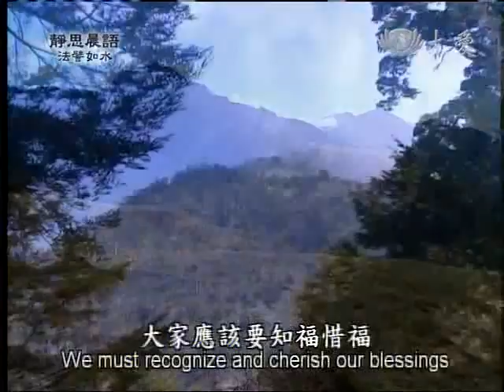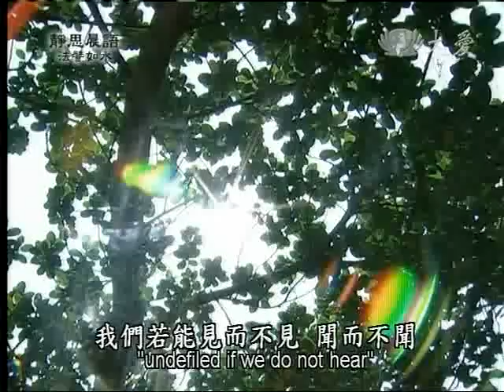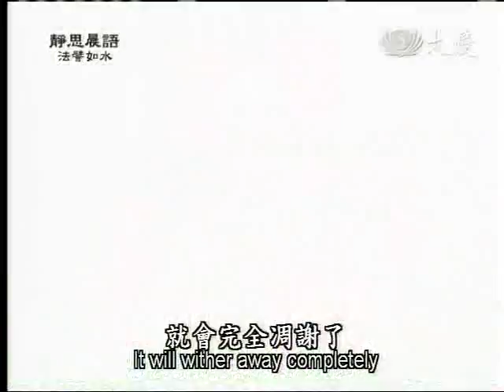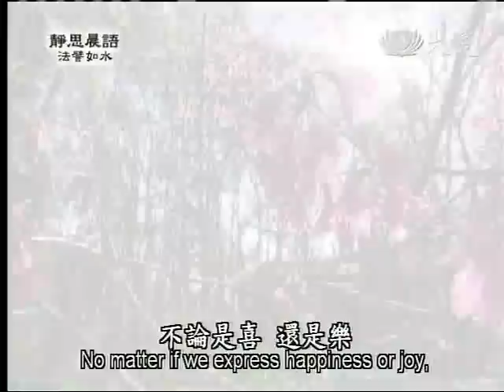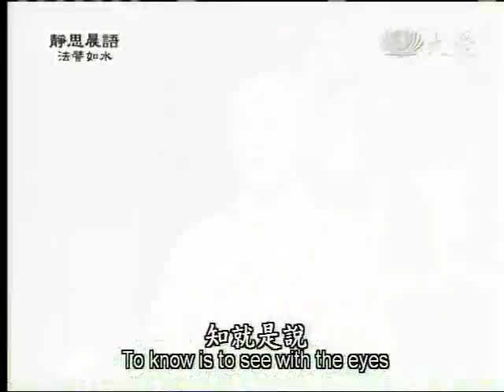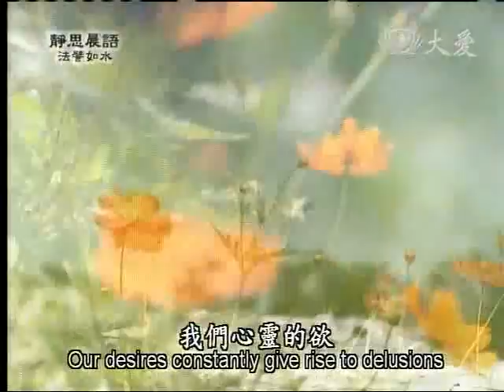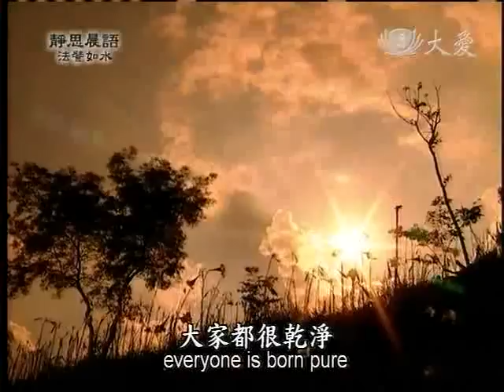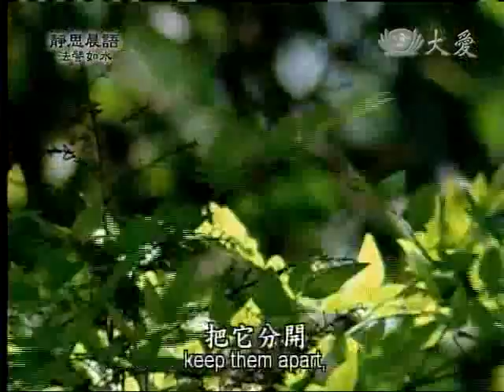20110823《靜思晨語。法譬如水》環境能造就一切